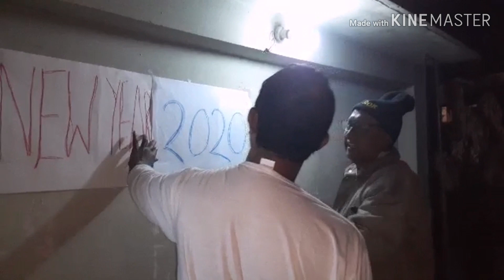New year in bangladesh 2020 | pinay bangali family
Celebrating new year in bangladesh